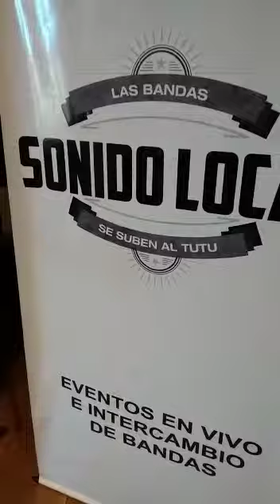Cynimus tocando en el Museo de la Ciudad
La Banda de Jesús María hizo un mini recital para la prensa en el marco de la presentación de una nueva edición de Las Bandas se Suben al Tutú.